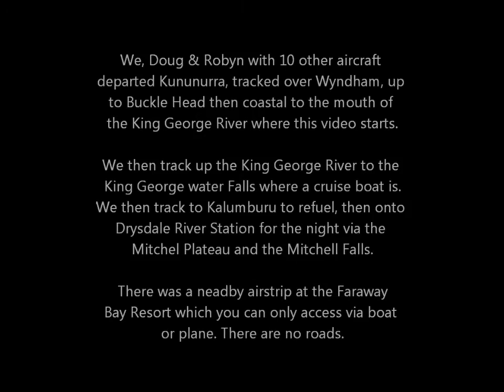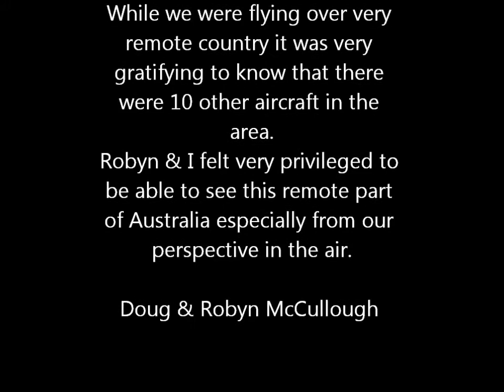King George to Drysdale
Flight from Kununurra to Drysdale River Station